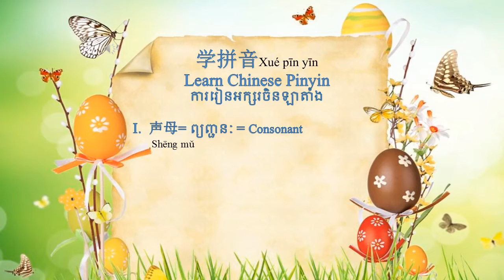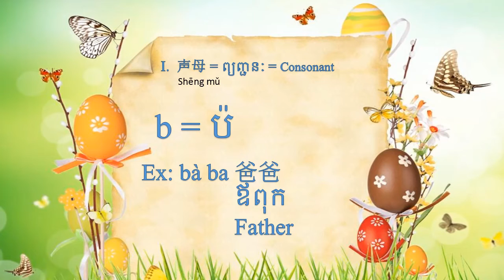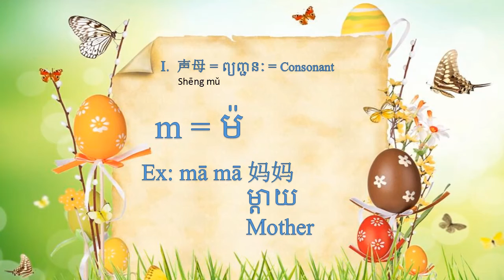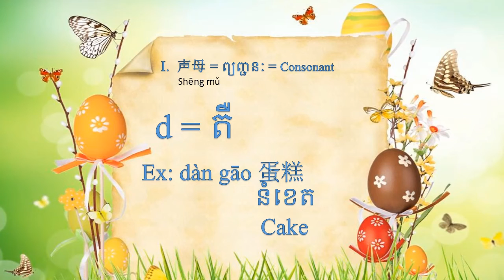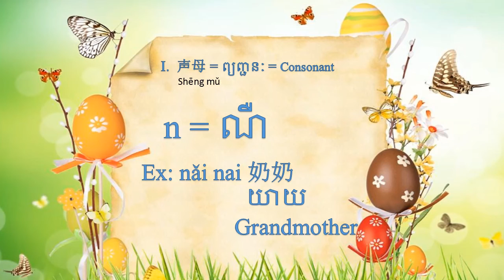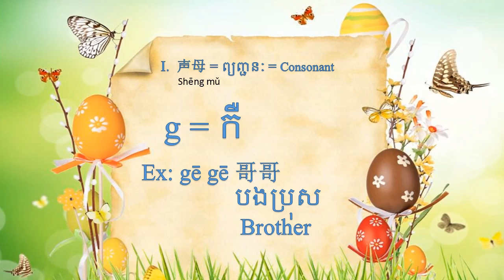chinese learn lessons-learn chinese beginners alphabet in khmer part 1 រៀនភាសាចិន ខ្មែរ 学拼音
chinese learn lessons-learn chinese beginners alphabet in khmer part 1
Hello all,this is my videos learn Chinese beginners alphabet in Khmer, in this videos we have three language that is  Khmer Chinese and  English language.please enjoy watch it,if you have any idea or suggestion please Comments that you have, i am very happy for your comments.thank you.
if you like my videos please help like, Subscribe and sharer my video channel, my channel is Sok Chhay Meng. please enjoy chinese learn lessons-learn chinese beginners alphabet in khmer part 1.thank